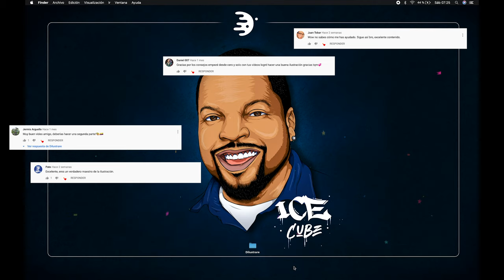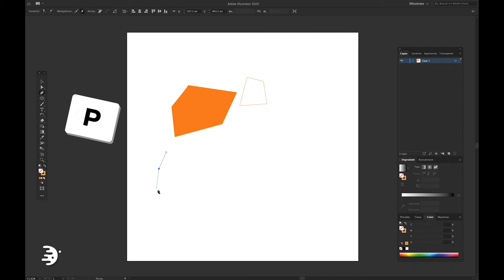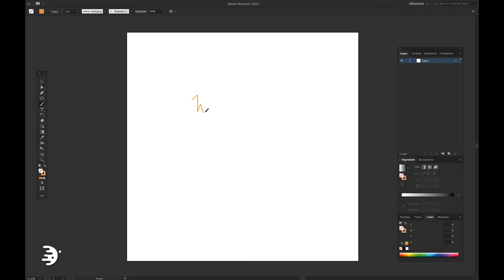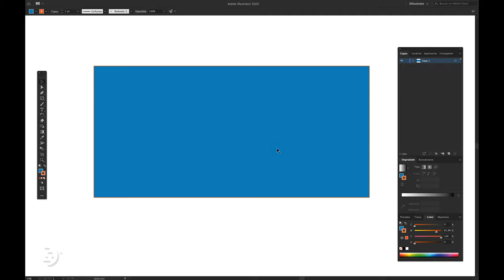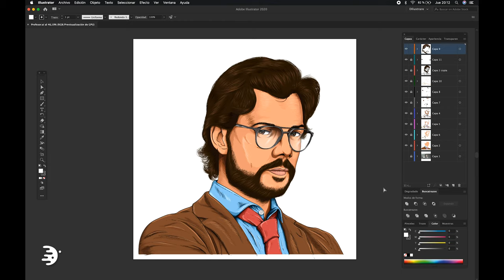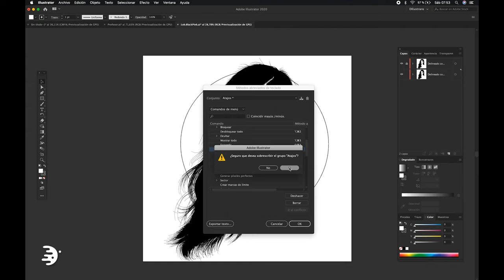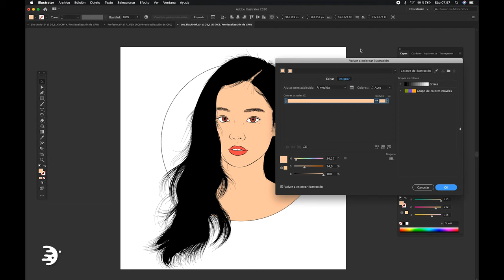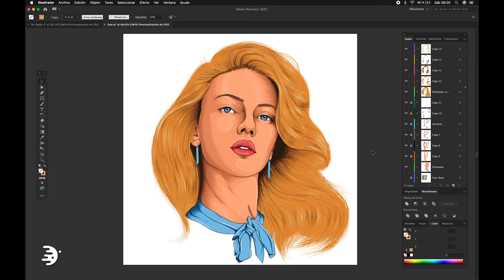🚀 ACELERA tu Flujo de Trabajo | Illustrator (Tutorial)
Acelera tu flujo de Trabajo con estos atajos que veras en este tutorial de Illustrator. Empezaremos con algunos básicos y después veremos cómo nosotros mismos podemos crear esos Atajos a cualquier opción o función en AdobeIllustrator